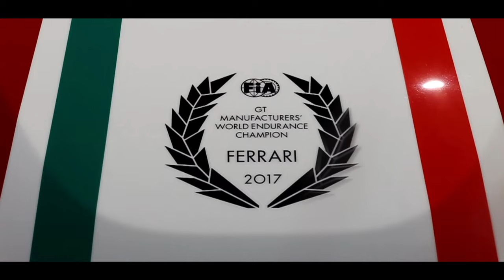CELEBRATING 500 VIDEOS WITH A FERRARI F40 & STRAIGHT PIPED V12"S HILL CLIMB SEND'S AT ITLIAN CAR DAY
Thats right I cant believe the staff at Italian car day denied entry to a insanely rare Ferrari 488 Pista Piloti & gets turned away
Wow just wow ! CELEBRATIING 500 VIDEOS at the 2024 Italian Car day when extremely rare Ferraris and Lamborghini's accelerate full send up a historuc hill climb including a rare Ferrari F40, Ferrari 488 Pista Piloti and many others FULL SENDING their sweet sounding V12's
     It wasnt all Italian made cars as few surprises showed up to steal the show like the 1st gen Viper ACR GTS and McLaren 750s so " Stay Tuned 4 The Steez " and LINKS TO ALL INSTAGRAMS BELOW